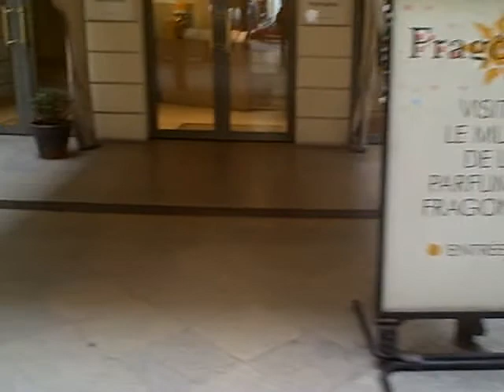On my way to Fragonard.The Museum of Perfume, Paris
I was offered a free guided tour of the museum !